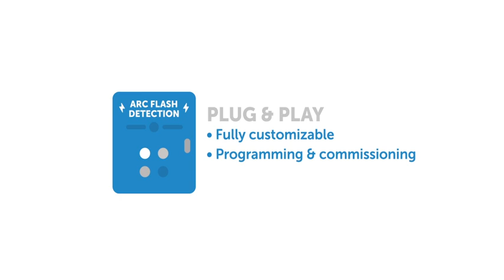Easter Owens - Arc Flash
Find out all you need to know about the retrofit, Arc Flash Detection technology from none other than Easter Owens.